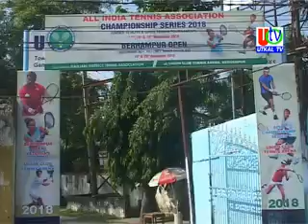15 11 2018 UTv News union club pressmeet about aita